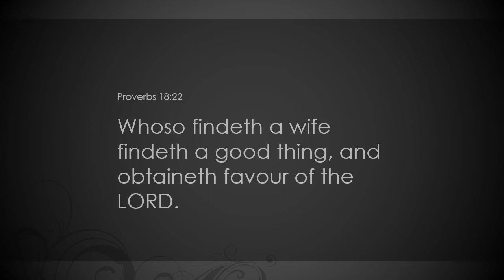4th Wedding Anniversary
Video slideshow depicting our 4 years of marriage